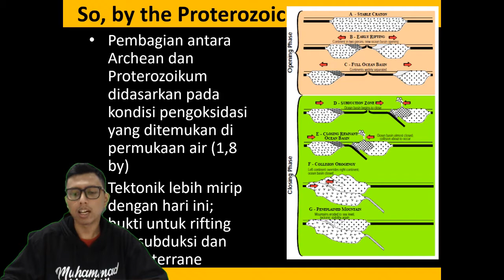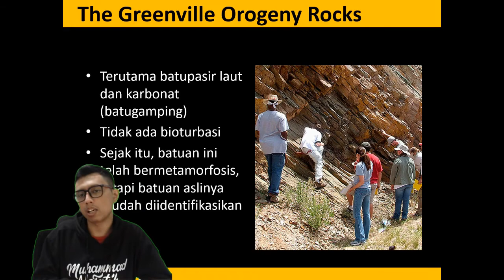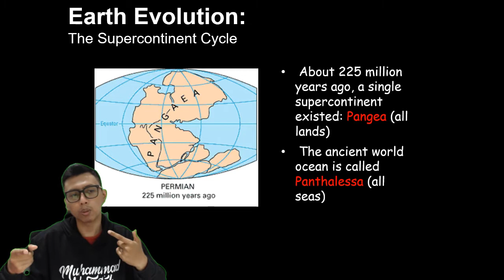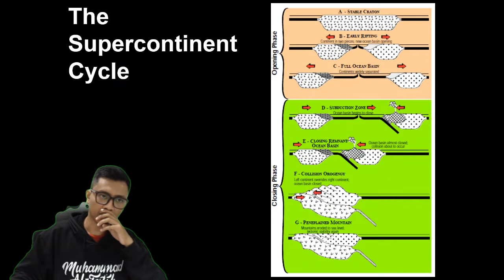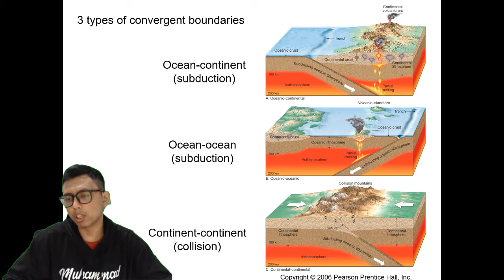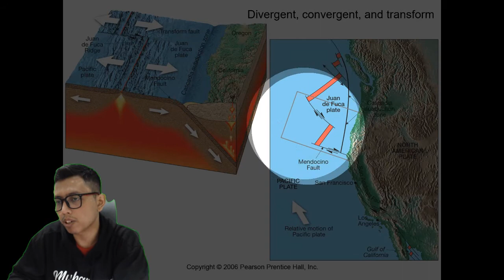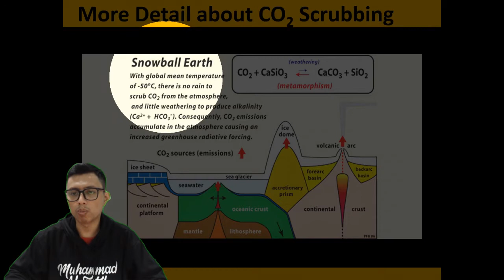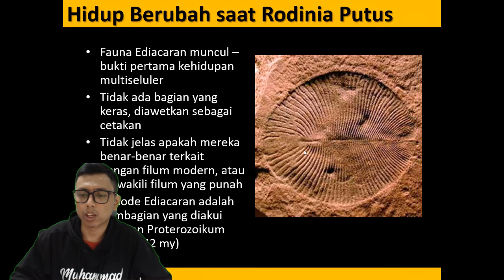Geodinamika - Pre-Cambrian Tectonic and Supercontinent Cycle Part 2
Kali ini materi perkuliahan daring (PJJ) akan diisi kembali oleh materi perkuliahan dari kelas geodinamika. Materi ini akan dijelaskan oleh salah satu dosen program studi S1 Geologi UI yaitu Muhammad Rizqy Septyandy, M.T. Tema untuk pekan ini adalah Pre-Cambrian Tectonic and Supercontinent Cycle Part 2. Pada video ini akan dibahas mengenai Supercontinent Rodinia dan Teori Snow Ball Earth. Jadi tunggu apa lagi. Mari dinikmati suguhan kuliah daring ini sambil mengisi waktu di tengah pandemi Covid-19. Apabila ada pertanyaan silakan tuliskan di kolom komentar.